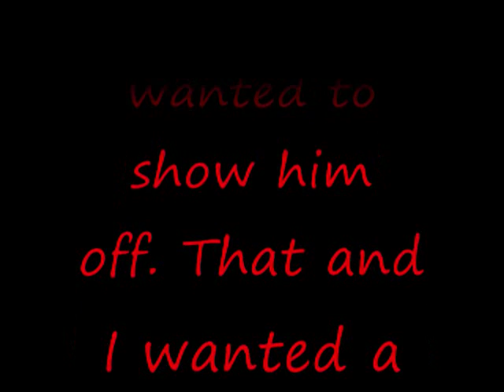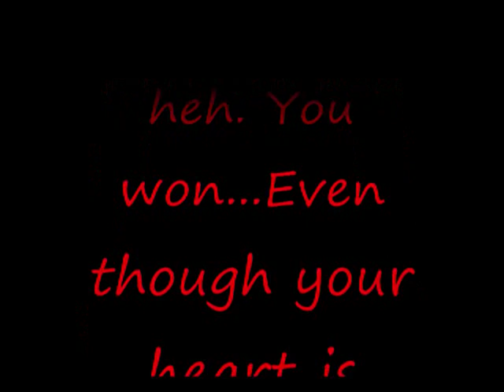Haku's Side Mission Special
A joke enemy became a massive menace so I had to make a video of it.